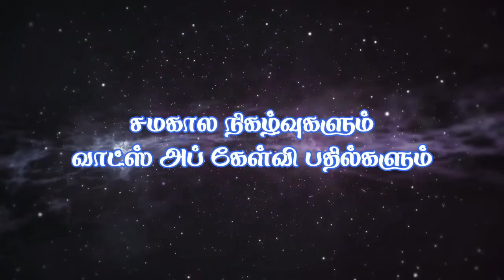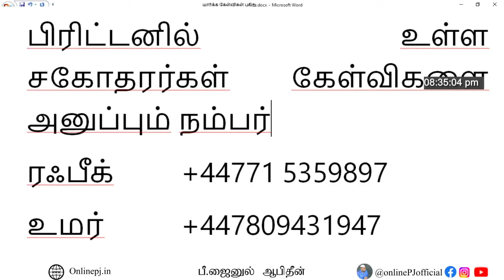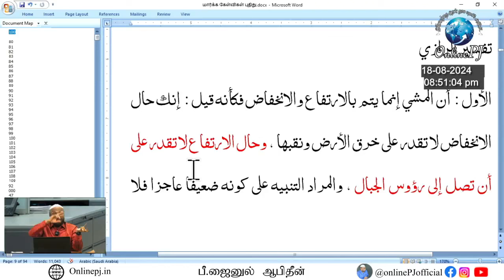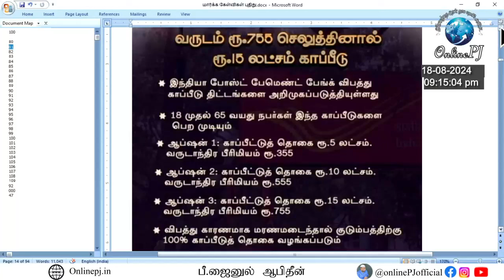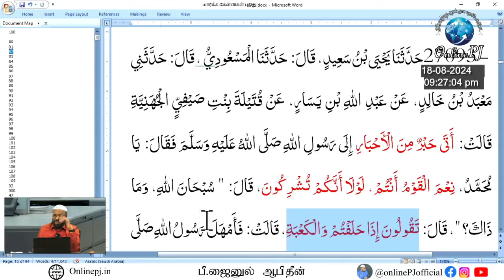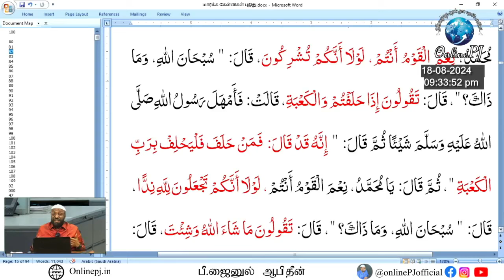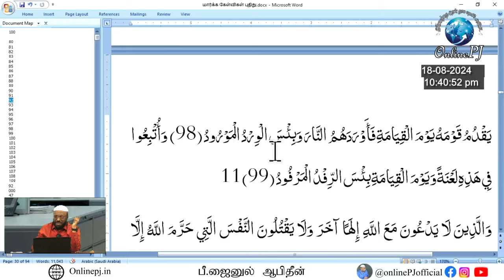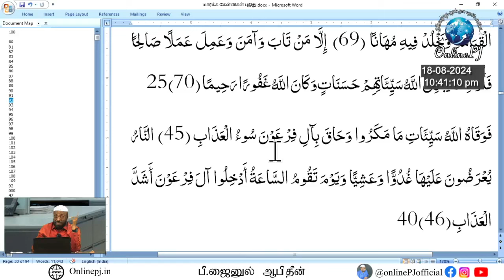சர்சைகளும் தீர்வுகளும் | PJ யின் கேள்வி நேரம் | 18/08/2024 | P. Jainul Abideen | NTF | Q&A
தலைப்பு : சர்சைகளும் தீர்வுகளும் | PJ யின் கேள்வி நேரம் | 18/08/2024 | P. Jainul Abideen | NTF | Q&A